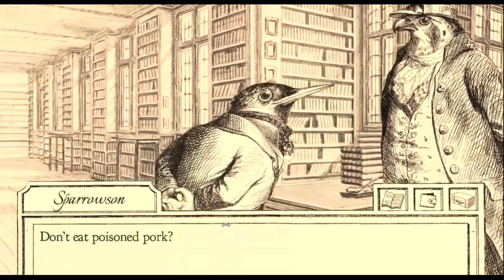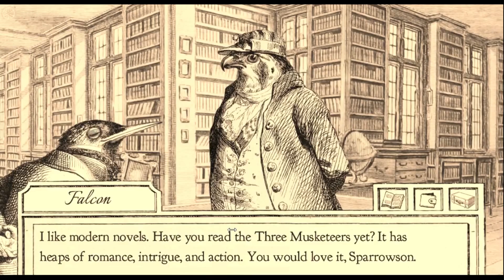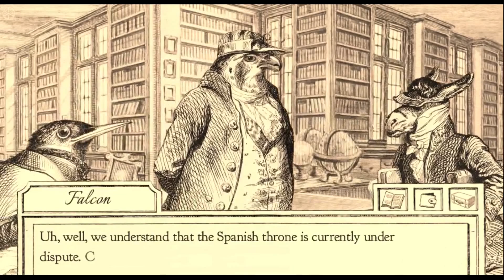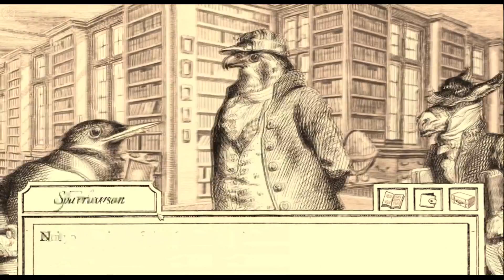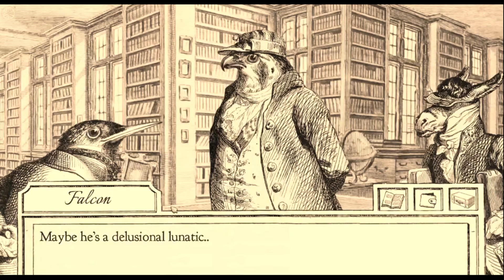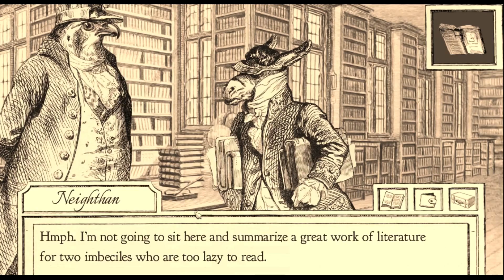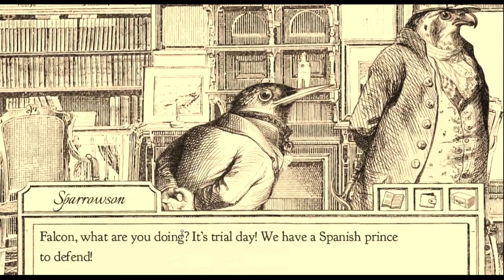Aviary Attorney -- Part 11 -- Library Learning -- RobojojoSMASH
Looks like there is some shady wolf business going on.  But that can't possibly be related to the case.

Special Awesome thanks to Kyle and Cheryl for playing with me.  Giving me some awesome voices.